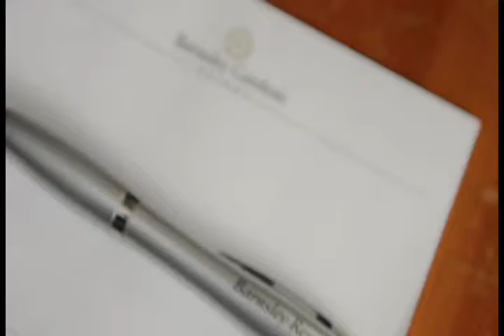lisa + matt 720